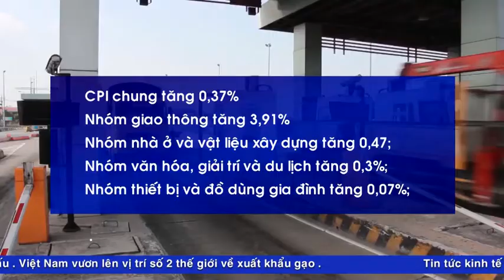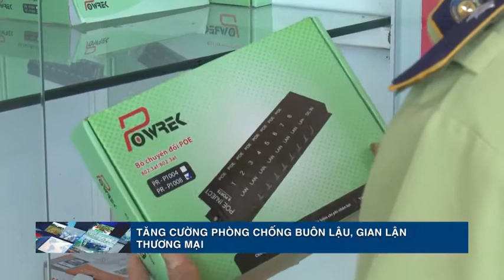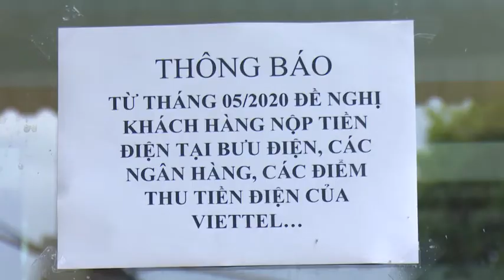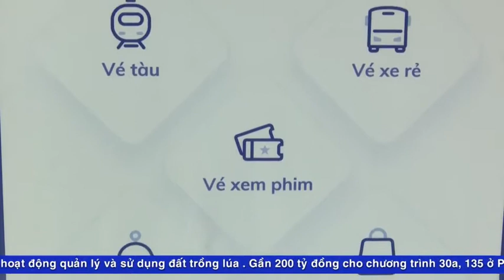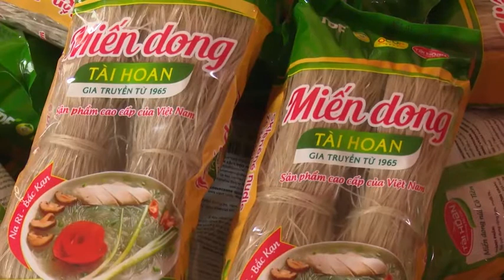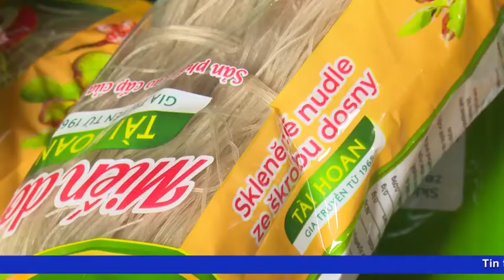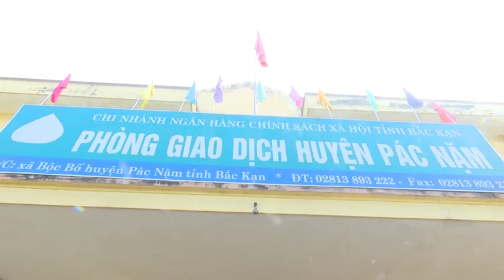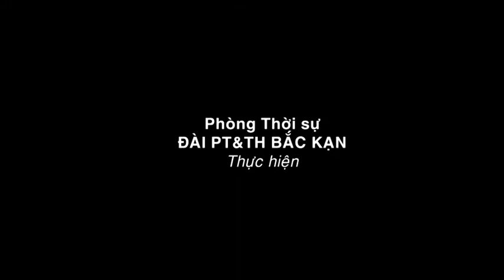03-8 Nhịp sống Kinh tế. ''backantv.vn''